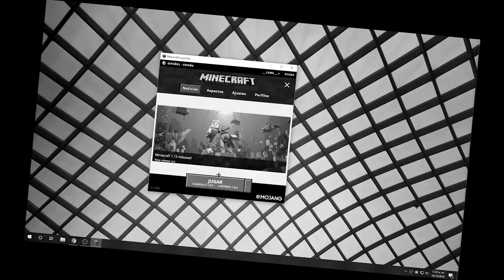⛏🏹⚔ YA TENGO MI PROPIO SERVIDOR DE MINECRAFT ¿🤔? 😱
👀 INFORMACIÓN 👀

INFORMACIÓN DEL SERVER

                            ✅  IP   ✅
                       play.mineteam.es

                         ✅  Tienda  ✅
                      tienda.mineteam.es

TEXTURE PACK
                                     del video

CUBO EDIT
                                     Texture Pack

MI PC

PERIFÉRICOS

MI SKIN

MIS MODS